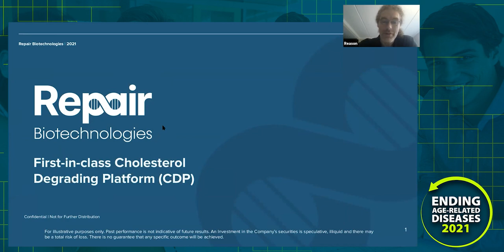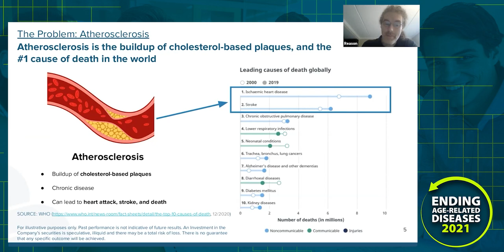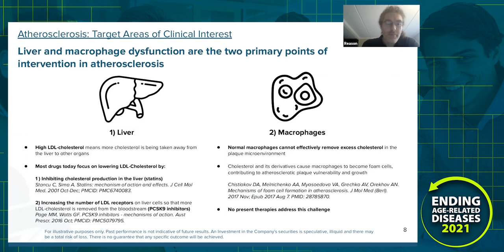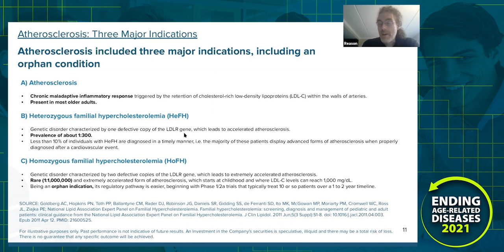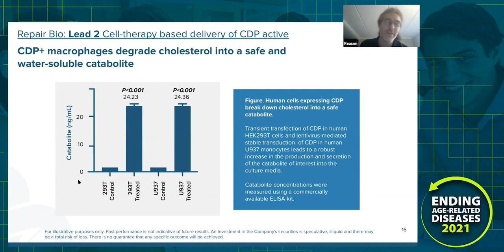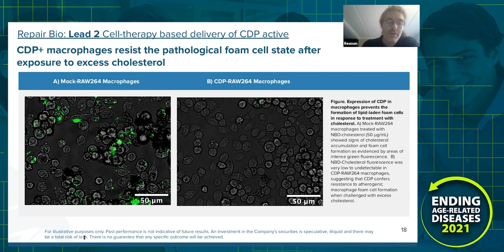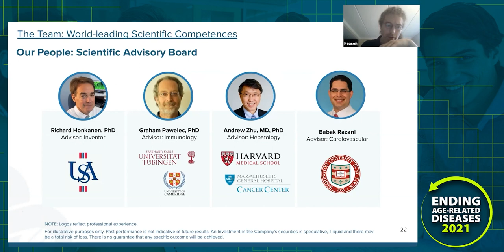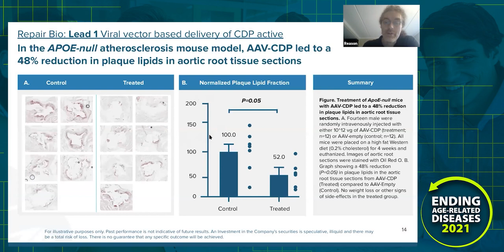Targeting the Number One Killer, Atherosclerosis - Repair Biotechnologies | Lifespan.IO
At EARD2021, Reason, a longtime advocate for rejuvenation biotechnology, presents exciting new research being done by Repair Biotechnologies which aims to reverse atherosclerosis, the world’s number one killer.

DESCRIPTION
At EARD 2021, Reason, a longtime advocate for rejuvenation biotechnology, presents exciting new research being done by Repair Biotechnologies which aims to reverse atherosclerosis, the world’s number one killer.

The reason is the director of the aging research website FightAging.org and the co-founder and CEO of Repair Biotechnologies. He is an active angel investor in the longevity industry and has led and aided non-profit fundraising to support research programs focused on rejuvenation biotechnologies.

Repair Biotechnologies is a late-stage preclinical-stage biotech company developing several first-in-class therapies based on their innovative Cholesterol Degrading Platform, a safe and very well tolerated approach to treating the cause of medical conditions that arise due to localized accumulations of excess cholesterol.

The annual Ending Age-Related Diseases (EARD) conference by Lifespan.io brings together longevity thought leaders together to exchange research reports, inspire and get in